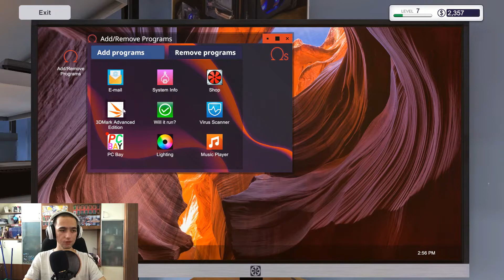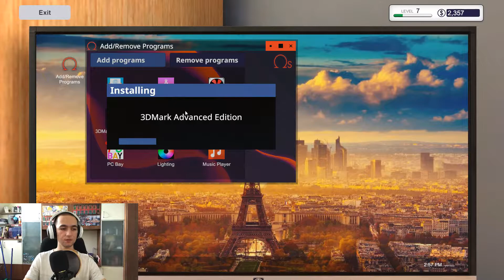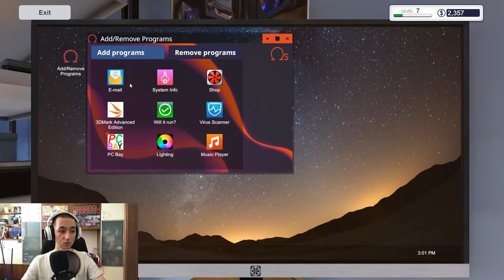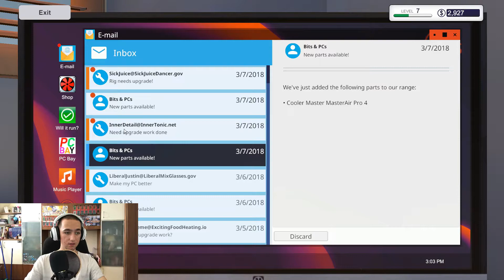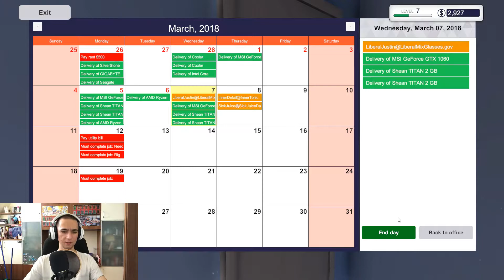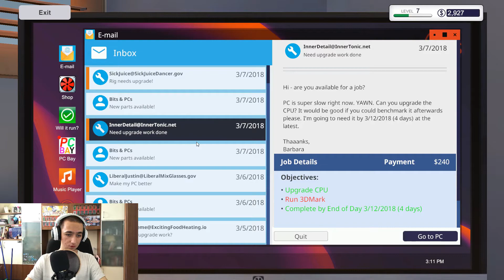АХ ТЕЗИ ВИДЕОКАРТИ! PC Building Simulator Епизод #9